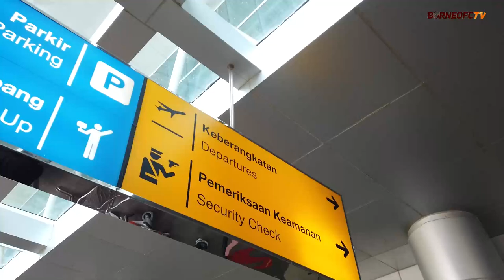Bismillah, Cikarang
- Kamu juga bisa melihat lebih dekat aktivitas pemain seperti Javlon Guseynov, Sultan Samma,  Terens Puhiri, Stefano Lilipaly dan seluruh penggawa tim besutan Coach Milomir Seslija lainnya.

Manyala 🔥🔥🔥